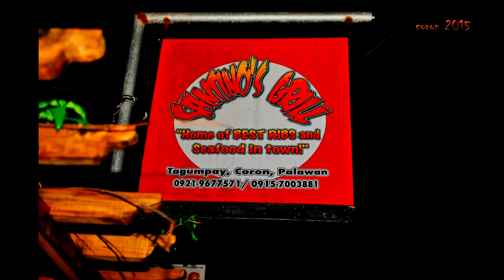coron philippines 2015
july 2015